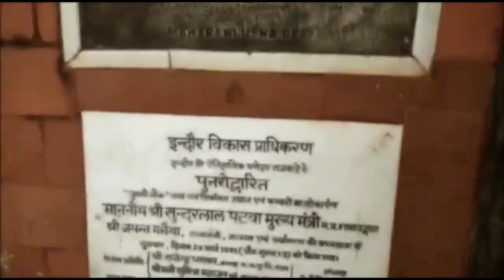Rajwada Full Vlog From Inside|| Full Explored Indore Rajwada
Song Used-
Track: Julius Dreisig & Zeus X Crona - Invisible [NCS
Release]